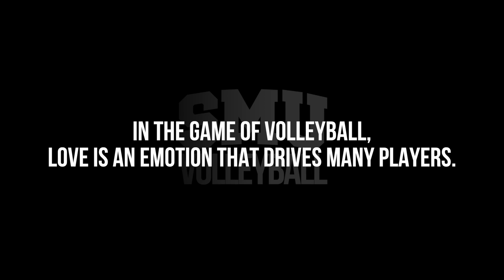PonyUpTV: Love and Volleyball: Janelle Giordano